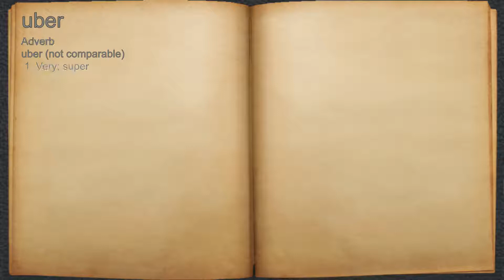What does uber mean?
A spoken definition of uber.

Intro Sound:
Typewriter - Tamskp